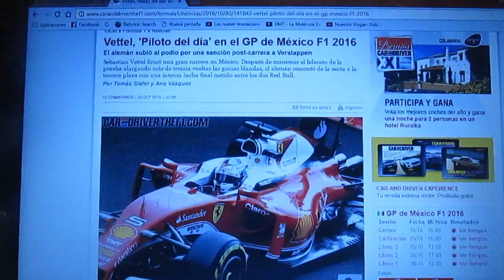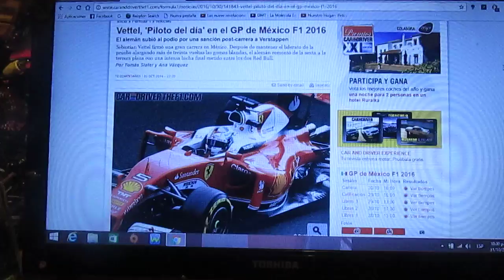Sebastian Vettel piloto del día del GP de México 2016 de F1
Pese a que Sebastian Vettel fue penalizado al igual que Max Verstappen fue escogido el piloto del día del pasada GP de México de esta Temporada 2016 de F-1